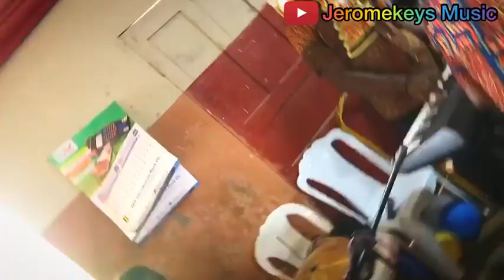JEROMEKEYS LIVE PRAISE IN JUSTICES OF FIRE 7YEARS ANNIVERSARY 2021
JEROMEKEYS LIVE PRAISE IN JUSTICES OF FIRE HEALING MINISTRY 7YEARS ANNIVERSARY 2021

             ACCOUNT DETAILS
Naira Account         Dollar Domiciliary Account
GTBank.                                 GTBank.